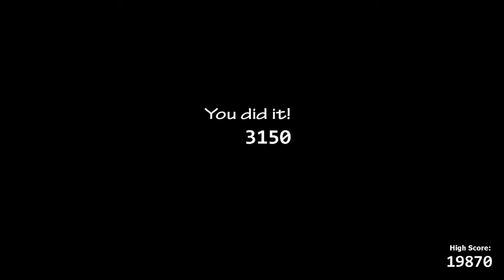Ultimate Custom Night (Ghosts challenge!)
👻Ghost where?👻